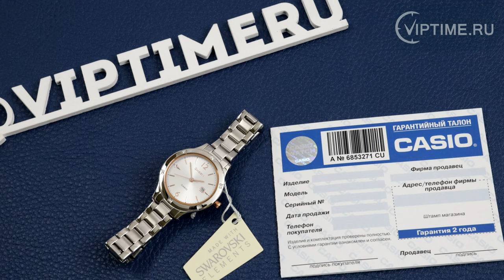Casio Sheen SHE-4533D-7AUER